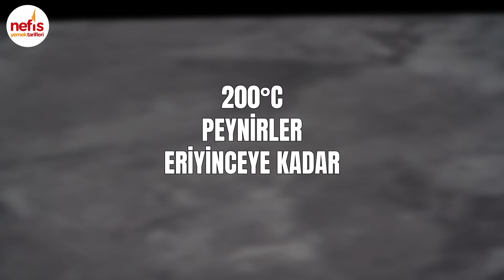Binlerce Kişi Denedi ✅Tek Bir Olumsuz Yorum Yok 🏆 Tek Hamurla Çeşit Çeşit Pizza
Tek bir hamurla 2 çeşit büyük boy pizza hazırlamaya ne dersiniz? 🥳 Dışarıda yediklerinizi asla aratmayacak, herkesten tam not alan bu muhteşem tarifimizi kaçırmayın deriz. 😉

Keskin, paslanmaz, şık tasarımlı Pirge ürünlerini NYT13 kodu ile %13 indirimle alabilirsiniz. ✨
Hemen linkini tıklayın, fırsatları kaçırmayın!

Malzemeler
Hamuru için;

5 su bardağı un
2 su bardağı ılık su
1 paket instant maya
1 yemek kaşığı toz şeker
Yarım yemek kaşığı tuz
4 yemek kaşığı zeytinyağı

Sosu için;

3 adet domates
1 diş sarımsak
1 yemek kaşığı domates salçası
5 yemek kaşığı zeytinyağı
1 tatlı kaşığı kekik
1,5 çay kaşığı tuz
2 yaprak fesleğen

Üzeri için;

Tavuklu pizza;
Kuru soğan
Mantar
Tavuk göğüs eti
Kaşar peyniri

Sucuklu pizza;
Sucuk
Sosis
Mantar
Kırmızı biber
Çeri domates
Kaşar peyniri

Kenar dolguları için;
Kaşar peyniri

Hazırlanışı
Pizza hamuru için yoğurma kabına 5 su bardağı unu alalım. Ortasını çukurlaştırarak 1 yemek kaşığı toz şeker, yarım yemek kaşığı tuz, 1 paket instant maya ve 4 yemek kaşığı zeytinyağını alalım.
Üzerine 2 su bardağı ılık suyu ekleyerek hamuru yoğurmaya başlayalım. Hamur ne çok sert ne çok yumuşak olacak. Ele yapışmadan toparlanıncaya kadar yoğuralım.  Bu sırada İhtiyaç olursa çok hafif hafif un serpiştirebilirsiniz
Hamurumuz toparlanınca üzerini streç filmle kapatıp bir örtüyle örterek yaklaşık 30 dakika mayalanmaya bırakalım.
Domates sosu için 3 adet domatesi soyarak yemeklik olacak şekilde küp küp doğrayalım.
Sos tenceresine 5 yemek kaşığı kadar zeytinyağını alalım, doğradığımız 1 diş sarımsağı yağda biraz çevirelim.
Daha sonra doğranmış domatesleri tencereye ekleyelim ve ara ara karıştırarak domatesler yumuşayıncaya kadar pişirelim.
Suyunu salıp yumuşayan domateslere 1,5 çay kaşığı tuz, 1 yemek kaşığı domates salçası ve 1 tatlı kaşığı kekik ekleyerek karıştıralım.
Son olarak 2 yaprak fesleğeni de sosumuzu ekleyip karıştırarak altını kapatalım.
Hazırladığımız sosu daha pürüzsüz olması için blender dan geçirelim. Domates sosumuz hazır.
Pizzanın iç malzemeleri için sucukları İnce İnce dilimleyelim, çeri domatesleri ortadan ikiye keselim. Biberlerimizi ve mantarları da İnce İnce dilimleyelim. Soğanları ince piyazlık şekilde doğrayalım.
Büyük boy tavuklu pizza için tavuk göğsünü önce ince uzun dilimledikten sonra küçük küçük küpler halinde doğrayalım. Tavuklarımızı pizzada kullanmadan önce yağsız tavada suyunu çekip rengi dönünceye kadar yaklaşık 5 dakika çevirelim.
Mayalanan hamurun üzerini açalım ve un serptiğimiz tezgaha hamuru alıp biraz yoğurarak hamurun havasını alalım.
Hamuru iki eşit parçaya bölerek beze haline getirelim ve ilk pizzamızı açmaya başlayalım.
Düz merdane ile yeterince açtığımız hamurun boyutunu ölçelim ve 40 cm çapındaki pizza tepsisinin içerisine elimizle düzelterek yerleştirelim. Bir çatal yardımıyla hamurumuzun tabanda delikler açalım.
Hamurun üzerine hazırladığımız domatesli sostan koyarak her yerine gelecek şekilde yayalım.
İlk olarak ince dilimlediğiniz soğan dilimlerini pizzanın üzerine yerleştirelim.
Daha sonra dilimlenmiş mantarlarımızı ve tavukları da yerleştirelim.
Pizzamızı önceden ısıtılmış 200 derece fırında 15 dk pişmeye bırakalım.
Hamuru güzelce pişen pizzamızı fırından alıp üzerine rendelenmiş kaşar peynirinden bolca koyalım, peynirler eriyinceye kadar tekrar fırına verelim.
Sucuklu pizzamız için diğer hamurumuzu tezgâha alıp güzelce tepsi boyutunda açalım ve tepsimize yerleştirelim. Kenarlara uzun ince dilimlenmiş kaşar peynirlerinden koyup hamurun kenarını içe doğru katlayarak kapatalım.
Hamurun üzerinde çatalla delikler açalım ve hamurun pişmesi için 200 derecelik fırına 10 dakika kadar pişirmeye bırakalım.
Fırından çıkan pizza hamurumuza domates sosumuzdan koyup güzelce yayalım.
Sosun üzerine rendelenmiş kaşar peynirinden bolca yerleştirelim. Daha sonra mantar, sucuk, sosis, biber ve domatesleri yerleştirelim.
Son olarak pizzamızın kenarları kızarması için bir fırça ile zeytinyağı sürelim.
Pizzamızı peynirler eriyinceye kadar yaklaşık 10 dakika kadar pişmeye bırakalım.
Sucuklu ve tavuklu pizzalarımız hazır. Afiyet olsun!

Uygulamamızı İndirin;